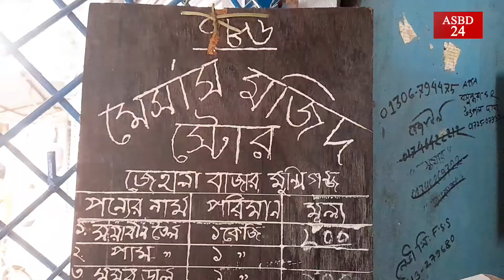আলমডাঙ্গার মুন্সিগঞ্জে 66 লিটার সয়াবিন তৈল উদ্ধার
আলমডাঙ্গার মুন্সিগঞ্জে লুকাইত অবস্থায় 66 লিটার সয়াবিন তৈল উদ্ধার
UCGvSVczNXPBfTRFI0gurNxQ
আমাদের চ্যানেলটি যদি ভালো লাগে অবশ্যই সাবস্কাইব করে বেল আইকন প্রেস করবেন। লাইক কমেন্ট শেয়ার করবেন।
এখানে পাবেন সংবাদ জাতীয় সংসাদ খেলার খবর আপডেট খবর ওয়াজ ইসলামী_আলোচনা গজল কুরআন_শিক্ষা ইসলামী_গজল ইসলামী-গান#বাউল_গান
☀️ Relevant hashtags: